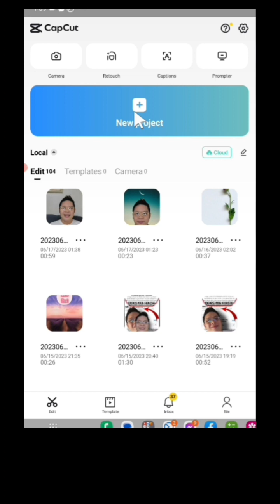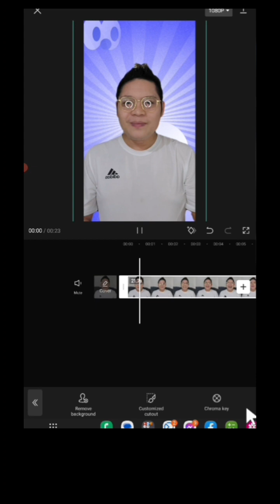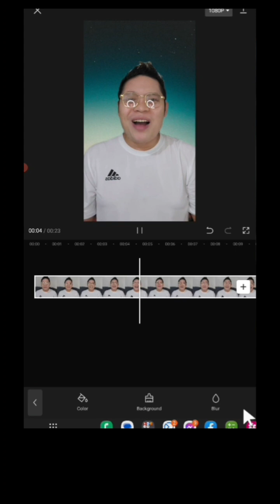Paano magpalit ng VIDEO BACKGROUND sa capcut | Tutorial | Marvin Macabante